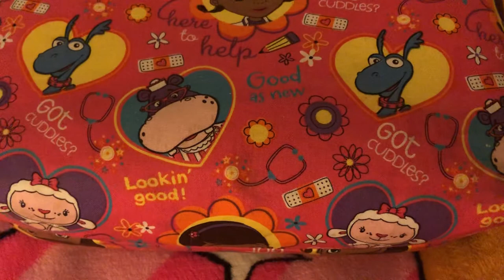Jammin 99.5 Art Laboe Love Zone